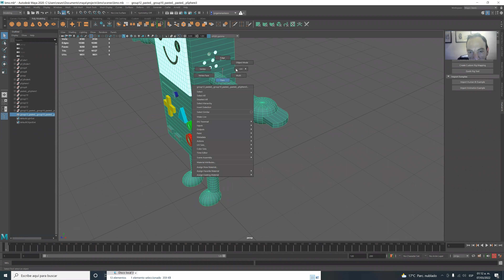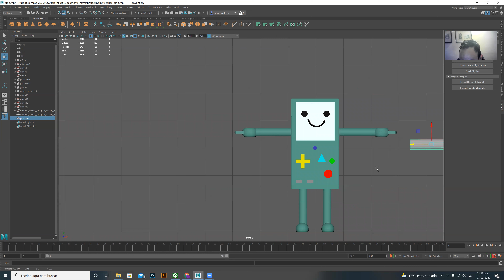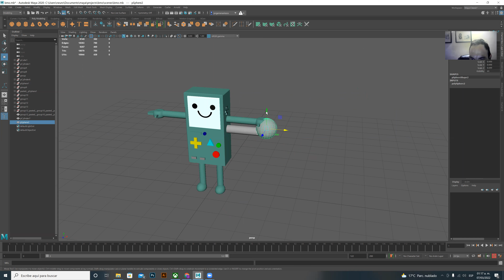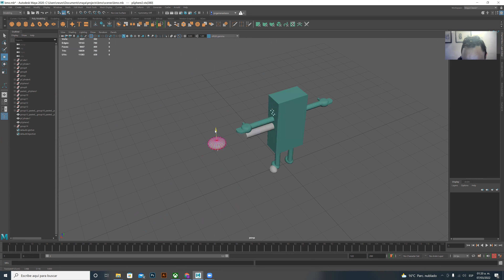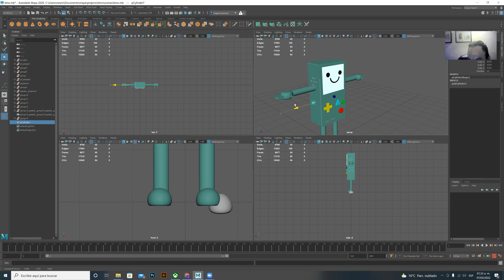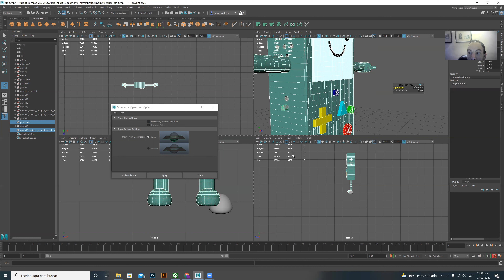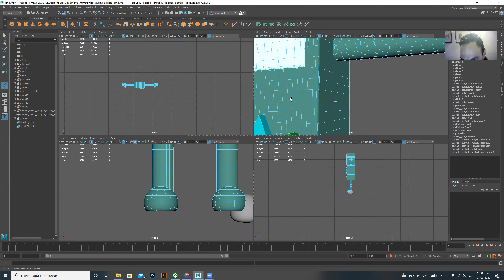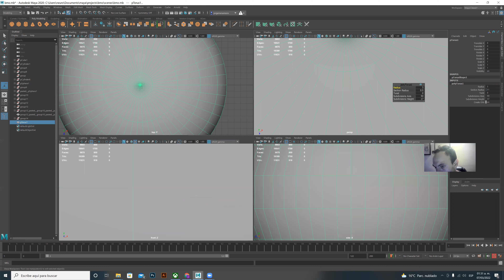detalles de personaje y modificador boolean maya